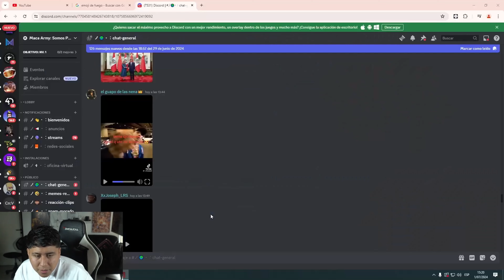Cuando quieres ASEGURAR LA KIL, pero solo aseguras tu MU3RT3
►► Únase a mi Escuadrón de notificaciones: ¡haga clic en el ICONO ( 🔔 ) actualizarse tan pronto como suba un video nuevo!